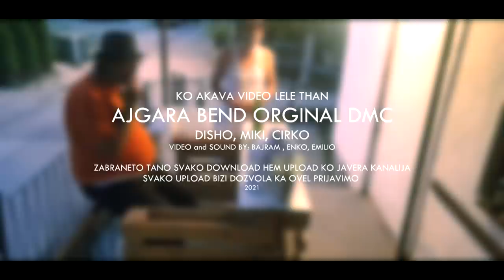Ajgara Bend Orginal DMC - MULO MORE (New 2021)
AJGARA BEND ORGINAL DMC
D-ISO
M-IKI
C-IRKO

Prod. by: EMIL